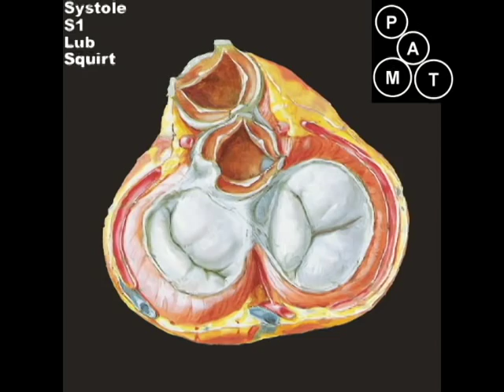Animated S4 Atrial Gallop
S4 Presystolic or Atrial Gallop